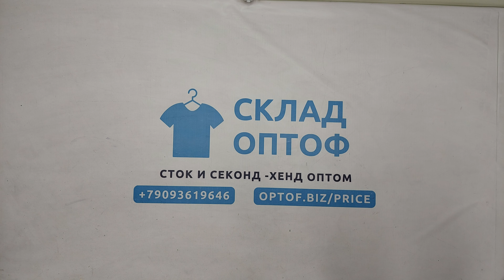33138 Шапки,секонд (extra), 3пак, 14.7 кг, 7.65€/кг, 185шт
33138 Шапки (capelli),  секонд (extra), Италия, 3 пак, 14.7 кг, 7.65€/кг, 185 шт